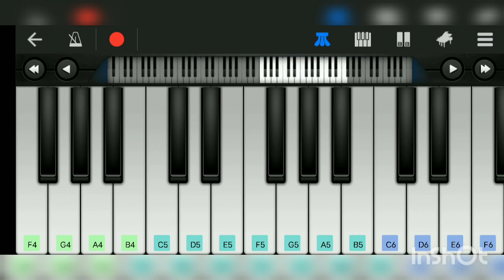se te nota in walk band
artist guaynna lele pons